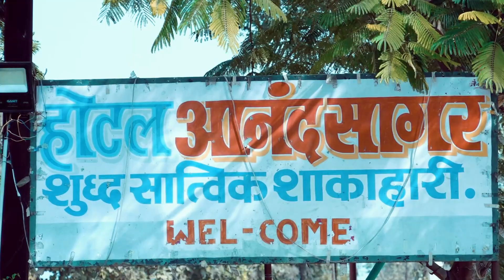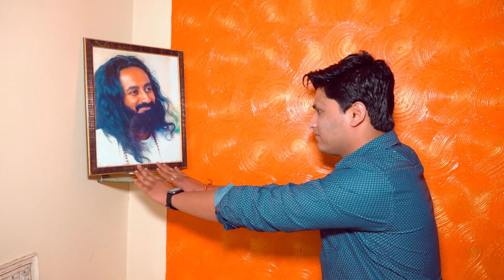Ritesh Ring Apurva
Kiran Photo Studio Dongargaon